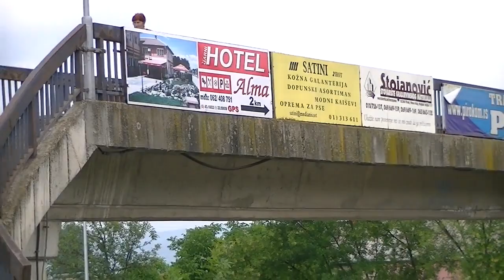Pasarela prema Bolnici 18. 06. 2018.